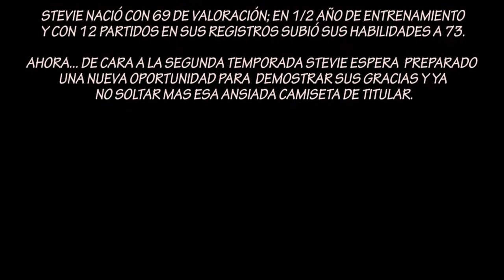#9 | Ser Leyenda - Steve Drake | PES 2014 - Transición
Si deseas dejar algún comentario solo hazlo. Siempre será bienvenido mientras sea con respeto. Trolls Out.
Si te gustó el video compartelo en tus redes sociales para que mas gente lo vea y si quieres dale un like, eso ayuda a crecer al canal y así me entusiasmo y hago mas videos =)
Si no te gustó el video comenta igual y da las razones del ¿por qué?, si son validas serán tomadas en cuenta, así vamos mejorando el feedback con la audiencia.

Hay veces que el ánimo en los comentarios va dependiendo del dia, de la hora, de la luna, del tiempo, de mí. Soy sensible y a veces estoy con mucho ánimo y otras con muy poco para comentar, pero siempre con las mismas ganas de jugar así que, eso no dejaré de hacerlo nunca.

Por política del canal los gameplays casi en un 99% serán el registro fiel de todo lo sucedido, es decir casi sin edición. Netamente por un tema de tiempo, si me pongo a editar los videos en avid o premier subiría 1/3 de la cantidad de videos que subo con regularidad.

Estimados amigos y suscriptores, pasen un buen rato y que tengan buenos juegos.

Mi página web en WiX.

 Hay veces que el tiempo me acompaña y contesto con regularidad todos los mensajes y comentarios que me llegan. Es un placer hablar con Uds. Lamentablemente hay otras veces que no puedo, no se jodan por eso, a la larga siempre leo todo y contesto si es que realmente lo amerita al momento de leerlo.

Luciano Gameplays.